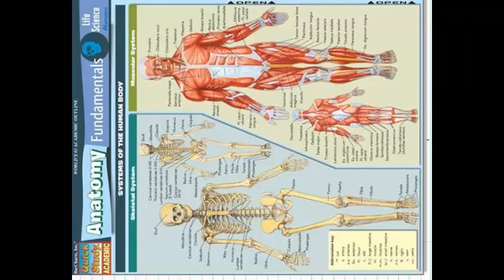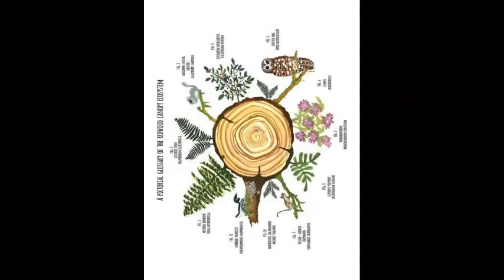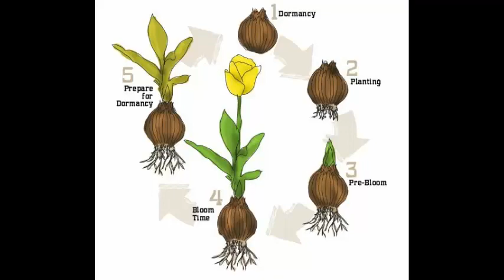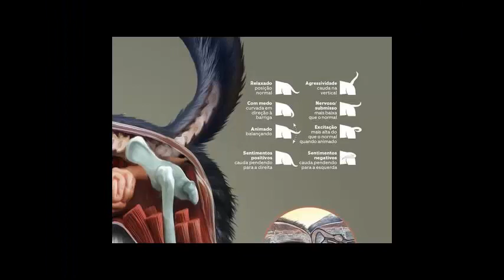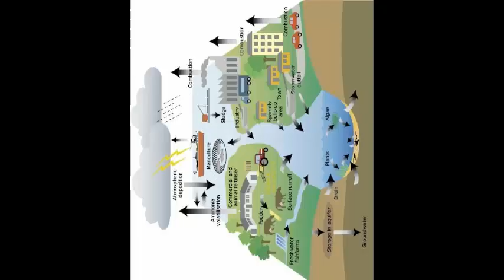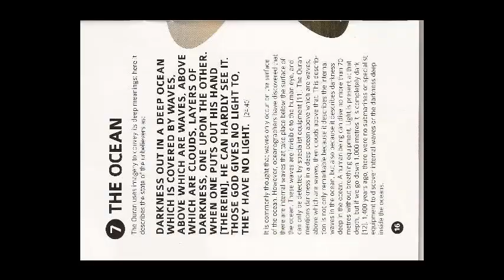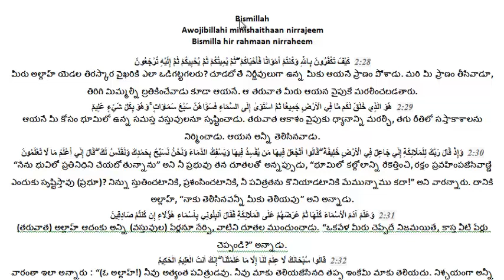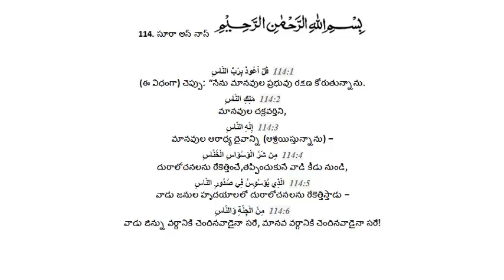secrets of earth heaven What are the 7 days of creation? Quran, islam